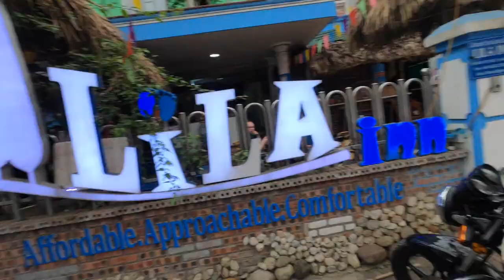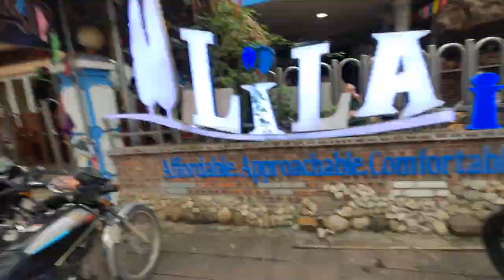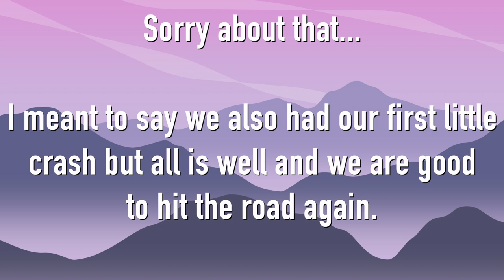VIETNAM'S Most AMAZING Motorbike Adventure| Ha Giang Loop 5 -Day Trip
After 5 days riding, 400km, 1 little crash, 1 police bribe, 3 flat tyres and several types of terrain later we have survived the Ha Giang Loop! This was easily the most scenic road trip I have ever been on even though 50% of the time we had very bad visibility. This was also my first time riding a proper motorbike (this still didn't stop me from wearing thongs though 😉) It was a trip of a lifetime that I'll never forget and I'd love to do it again in better weather conditions.